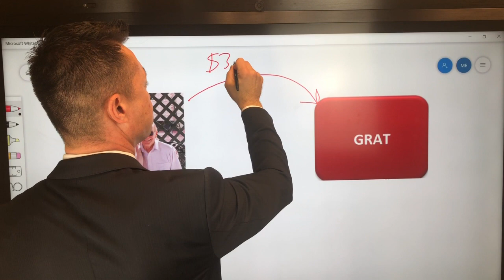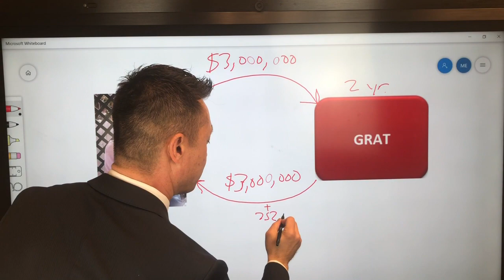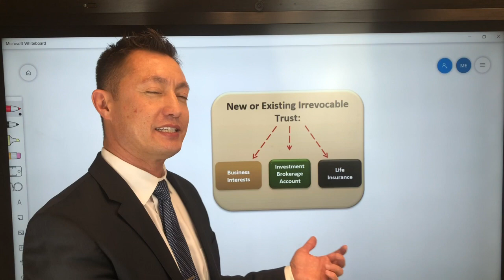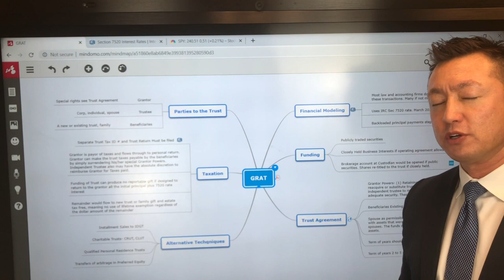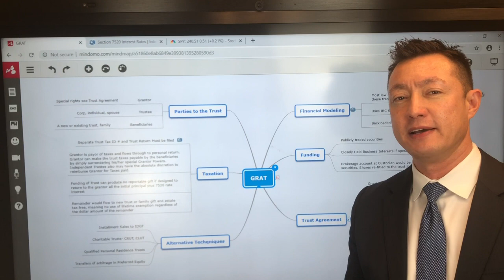Use GRATs with HNW clients to capture a V shaped market recovery & new business.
Wealth tranfer technique for clients with federally taxable estates that creates the opportunity to contribute assets with low valuations, for example during bear markets,  get the contributed assets plus the IRS mandated 7520 interest rate back (currently 1.2%) over a 2 or 3  year term of years, while enabling any excess returns above the 7520 rate to be disbituted to beneficiaries at the end of the GRAT term free of gift and estate taxes.